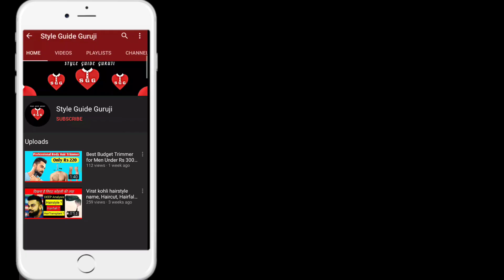नल्ला क्या होता है ? Nalla Meaning in English,Nalla Meaning in Hindi|Salman Khan Bigg Boss Nalla Don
nalla meaning
nalla meaning in hindi
nalla meaning in english
nalla in english
nalla means hindi
nalla means kya hota hai
nalla means in urdu
nalla kya hota hai
nalla ka matlab kya hota hai
nalla ka matlab kya hai
bigg boss nalla don
bigg boss nalla don episode
bigg boss 13 nalla
salman khan bigg boss nalla don

नल्ला क्या होता है
नल्ला का मतलब क्या होता है
नल्ला का मतलब क्या है
नल्ला मीनिंग

Style Guide Guruji
Follow Us At

Style Tells Who Are You

SSG  Style Guide Guruji

Girls hairstyles, Women hairstyles, Slim girl dressing sense,faty girls dressing sense,slim women dressing sense,faty women dressing sense

Shoes style,New shoes styles,latest shoes styles , trending shoes styles

Hairstyle,latest hairstyles, trending hairstyles, Short hairstyles ,long hairstyles, short hair cut, long hair cut